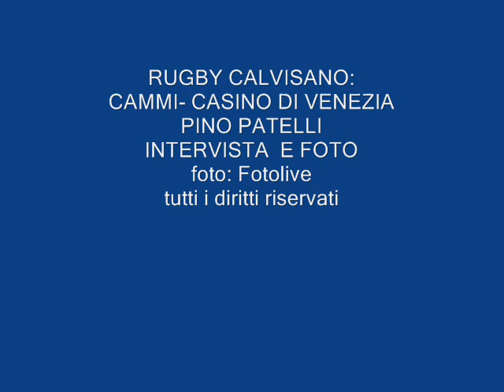RUGBY CALVISANO: INTERVISTA A PINO PATELLI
Intervista rilasciata da Pino Patelli dopo Cammi Calvisano - Casino di Venezia. Domande di Paolo Malpezzi su campionato, ruolo, Coppa Italia, prossime sfide del Cammi Calvisano. Fotografie: FOTOLIVE, tutti i diritti riservati, vietato qualsiasi utilizzo. ALTRE FOTO DI PINO NEL SITO